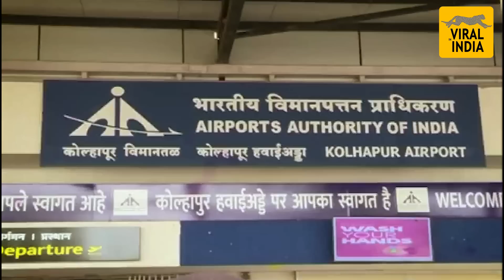मुख्यमंत्र्यांची कोल्हापूर मध्ये एन्ट्री ! विमानतळावरून थेट उद्धव ठाकरे LIVE | Kolhapur महापुर 2021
कोल्हापूर एअरपोर्ट वर मुख्यमंत्री उद्धव ठाकरेंचं आगमन | मुख्यमंत्र्यांचा निरोप, फडणवीसही थांबले, शाहुपुरीत एकत्र पहाणी, दोघांच्या भेटीची इनसाईड स्टोरी
ठिकाण : कोल्हापूर 2021..
Army jawans save the life of a young women trapped in a flood .. flood situation
राज्यात अनेक जिल्ह्यात पूरपरिस्थिती निर्माण झाली आहे.ठाणे, मुंबई, रायगड, सातारा, कोल्हापूर, सांगली, रत्नागिरी जिल्ह्यात जवळपास २६ पथकांद्वारे बचाव कार्य सुरू आहे. राज्यात गेल्या आठवड्यापासून मोठ्या प्रमाणात पाऊस सुरू आहे. यामुळे मुंबई, ठाण्यासह कोकणातील अनेक जिल्ह्यात पूरस्थिती झाली आहे. रत्नागिरी, कोल्हापूर, राजगड जिल्ह्यात परिस्थिती बिटक झाली आहे.
मुंबई: मुख्यमंत्री उद्धव ठाकरे दुपारी अडीचच्या सुमारास तळीये गावात पोहोचले.  तळीये गावात रायगडच्या जिल्हाधिकारी निधी चौधरी, मुख्य सचिव सीताराम कुंटे, रायगडच्या पालकमंत्री अदिती तटकरे, खासदार सुनील तटकरे, मंत्री एकनाथ शिंदे, अनिल परब, मिलिंद नार्वेकर उपस्थित होते. त्यांनी तळीये गावात दरड दुर्घटनेची पाहणी केली. कोल्हापूर: राज्याचे मुख्यमंत्री उद्धव ठाकरे आणि देवेंद्र फडणवीस हे दोघेही आज पुरग्रस्त कोल्हापुर जिल्ह्याच्या दौऱ्यावर आहेत. दोन्ही नेते कोल्हापुरच्या पुरग्रस्त अशा शाहुपुरीची पहाणी करत असताना एकमेकांसमोर आले, दोघेही भेटले, आणि बोललेही. राज्यातले दोन टॉपचे नेते असे अचानक भेटल्यामुळे आश्चर्य व्यक्त केलं जातंय. पण ह्या भेटीची इनसाईड स्टोरी वेगळीच आहे. (read inside story of cm uddhav thackeray and devendra fadnavis meet in kolhapur)

Which has caused floods in many districts. We have sent teams as per the demand of the state government as well as the local administration. At present, rescue operations are underway in Thane, Mumbai, Raigad, Satara, Kolhapur, Sangli and Ratnagiri districts by about 26 teams. Despite the obstacles in the rescue operation due to water, our squads have reached everywhere, said Anupam Srivastava, Commandant, 5th Battalion, NDRF.
. NDRF and District Disaster Management personnel are working hard to rescue those trapped in the floods.

o sheth tumhi nadach kelay song AjitPawar Pune Mumbai UddhavThackerayEntry Vitthal पाऊस मगर RajKundra Rain Fast News Bhor taliye village mahad taliye mahad
irwin bridge sangli
Maharashtra Disaster
rain news maharashtra today marathi
rain in maharashtra
maharashtrachi hasya jatra
ndrf rescue operations in Maharashtra
chala hawa yeu dya
kolhapur flood 2021
kolhapur rain news today
kokan news live chiplun
chiplun news today marathi
satara rain news today
mahad flood 2021
rain update news today marathi

कोल्हापूर महापूर 2021 Flood Rescue

Having permanent full time dedicated and fully equipped team of journalists, web of best network and state of art mechanism to cater top notch quality original playbacks. We've expertise in super finest coverage of regional political events, speeches, cultural entertainment, Exclusive interviews, Wide coverage of social and political Events, Public gathering, Original content, Live streaming programs, Special stories, On Spot real time Coverage, documentary & entertainment package etc..We are bounded to deliver exceptionally brilliant content as original content creator.